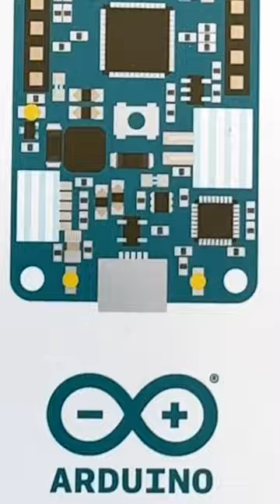Best Prototyping Wi-Fi Board? - Arduino MKR 1010 WiFi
In This Video we are Unboxing & Taking a First Look at the Arduino MKR 1010 Wi-Fi Board!

Are you looking for a good prototyping Wi-Fi board? In this video, we'll be checking out the Arduino MKR 1010 WiFi board and see if it's the best option for you!